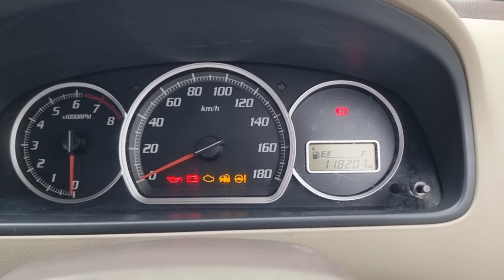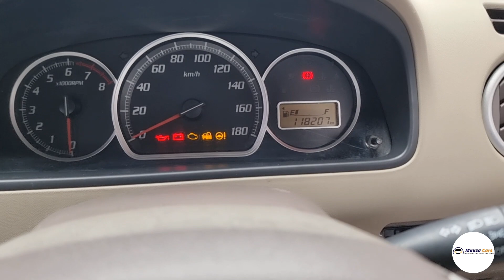Karimun Estilo 2011 MT - Makin Murah Makin Worth it dibeli !?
Selamat pagi, selamat siang, selamat sore, selamat malam juragan semuanya

Mau pengajuan kredit di Mauza cars ?, jangan lupa nih dengan data yang wajib dipersiapkan :

1. Rumah Milik Sendiri atau Milik Orang tua ;

2. Nilai Angsuran atau cicilan Minimal 40% dari Penghasilan atau Income ;

3. Nama Wajib Bagus di BI CHECKING ;

4. Data Wajib Lengkap dan Kooperatif ;

5. Domisili Wajib Wilayah JABODETABEK ( Jakarta, Bogor, Depok, Tangerang, Bekasi )

Untuk Info Nego ataupun mau di hitungkan Simulasi Kredit JABODETABEK maupun LUAR DAERAH dan info lainnya,

Kalian bisa hubungi atau Whatsapp team marketing kami yaa :
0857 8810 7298 ( Bang Ikhsan )
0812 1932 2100 ( Bang Asep )
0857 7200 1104 ( Bang Hairul )
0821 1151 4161 ( Bang Pandi )
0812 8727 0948 ( Bang Elong )
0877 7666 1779 ( Bang Ridwan )

Berikut Pengajuan Kredit Sementara JABODETABEK :

1. Melakukan Booking Fee/ Tanda jadi jika cocok dengan Unit nya
2. Foto KTP suami dan istri
3. Foto Kartu Keluarga

Berikut Pengajuan Kredit Sementara Luar Daerah,Nama bermasalah di BI checking dan Rumah Sewa :

1. Melakukan Booking Fee/ Tanda jadi jika cocok dengan Unit nya
2. TDP 30% s.d 40% dari harga OTR
3. Foto KTP suami dan istri
4. Foto Kartu Keluarga